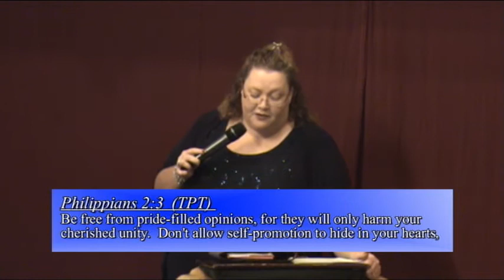JRC - Complaining Bites, FULL SERMON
This is the FULL Sermon of "Complaining Bites" by Pastor Jasta Wermuth.

Jordan Rivers Church, July 2019